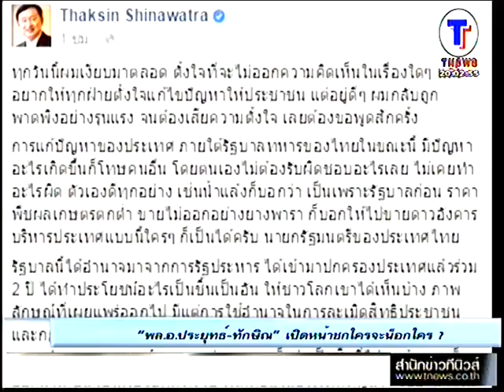"สนธิญาณ" อ่านขาดเกม "ทักษิณ" ไม่อยากให้เลือกตั้ง ช่วง1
"สนธิญาณ" อ่านขาดเกม "ทักษิณ" ไม่อยากให้เลือกตั้ง - จับตา "บิ๊กตู่" เรียกกำนัน - ผญบ.กว่า 3 พัน.